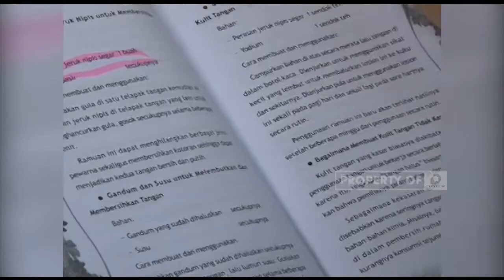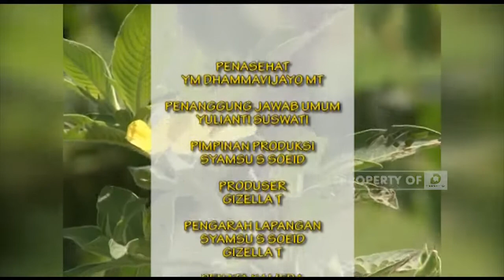Tanam Cerry - PELANGI ANAK DESA 15 Januari 2012